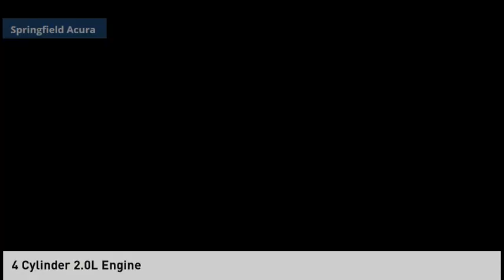2020 Honda CR-V Hybrid 22349TAB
2020 Honda CR-V Hybrid EX-L AWD

Springfield Acura
243 US-22

EX-L trim, Crystal Black Pearl exterior and Black interior. PRICED TO MOVE $1,700 below J.D. Power Retail! Heated Leather Seats, Moonroof, Aluminum Wheels, All Wheel Drive, Power Liftgate. KEY FEATURES INCLUDE: Leather Seats, Sunroof, All Wheel Drive, Power Liftgate, Heated Driver Seat Rear Spoiler, MP3 Player, Privacy Glass, Keyless Entry, Remote Trunk Release. Honda EX-L with Crystal Black Pearl exterior and Black interior features a 4 Cylinder Engine with 212 HP at 6200 RPM*. A GREAT VALUE: This CR-V Hybrid is priced $1,700 below J.D. Power Retail. AutoCheck One Owner BUY FROM AN AWARD WINNING DEALER: Our reputation of excellence in both sales and service is what keeps us in business for over 30 years we always turn our customers into lifetime friends. Contact dealer to confirm vehicle availability, details, and pricing. Upon visit to dealer you should verify all of the features, equipment, and options on this vehicle. Must present a printout of this ad to receive this offer.